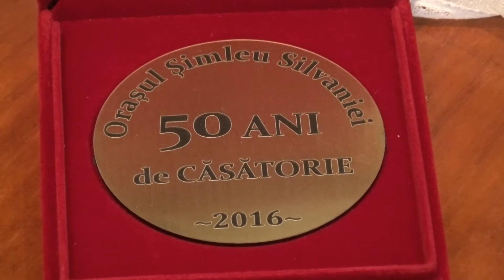FELICITATI LA 50 DE ANI DE CASATORIE, 2016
CUPLURI LA 50 ANI DE COMUNIUNE NEINTRERUPTA
             De 8 ani, primarul Septimiu-Catalin Turcas  a incetatenit obiceiul ca in perioada premergatoare Sfintelor Sarbatori de Paste  sa premieze  cuplurile care au 50 ani  de comuniune neintrerupta. Astazi, 21 de cupluri ,care s-au casatorit in 1966, au fost invitate la Primaria orasului Simleu Silvaniei pentru a primi felicitarile din partea Primarului Catalin Turcas si a Viceprimarului, Berek Stefan, ocazie cu care fiecarui  cuplu i s-a inmanat o Diploma de Excelenta, o placheta, un premiu in bani, o sticla de vin, dar si o masa festiva care sa marcheze acest moment. Vladuta Lupau si Daniel Pop au intregit atmosfera de zi festiva.
                  Le dorim  caznicie neintrerupta, multi ani cu sanatate!